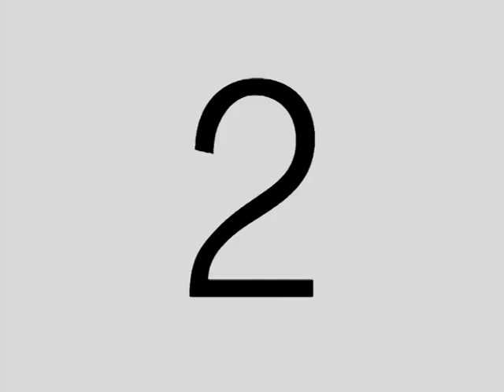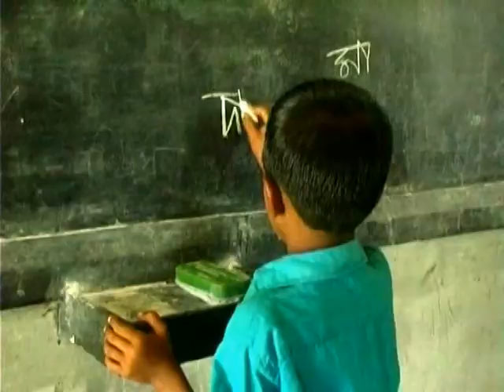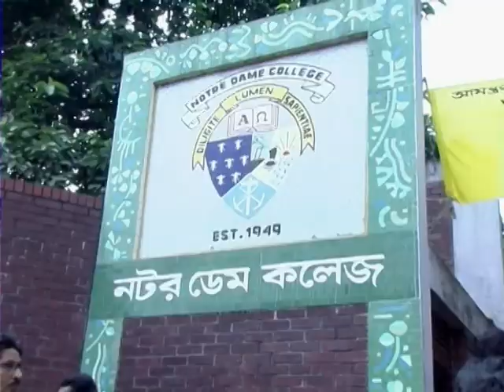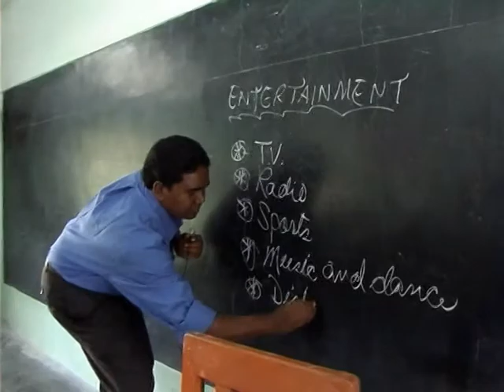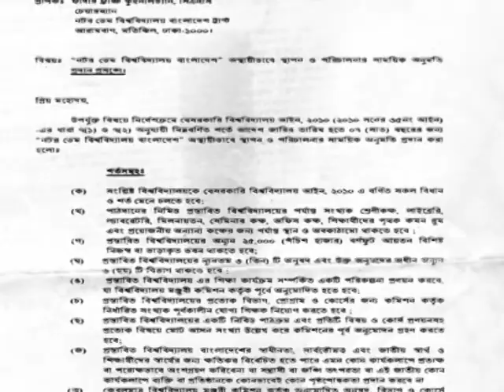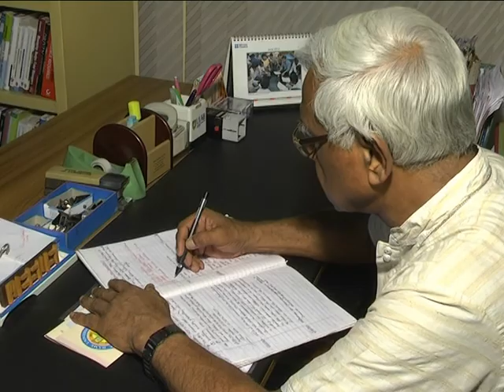Notre Dame University Bangladesh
Beginning of NDUB